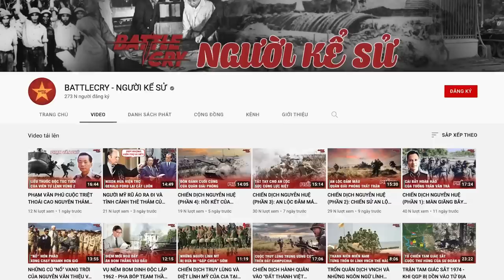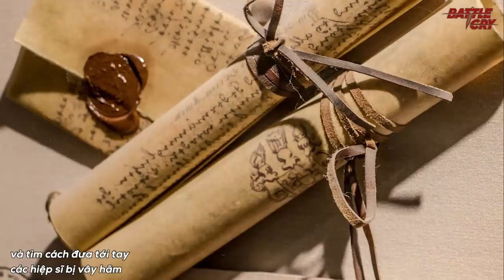10 CÚ NGHI BINH KINH ĐIỂN TRONG LỊCH SỬ CHIẾN TRANH THẾ GIỚI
Trong tình thế hiểm nghèo không ít những pha trá hàng, nghi binh đã thay đổi cục diện của cả trận đánh giúp cứu nguy cho cả 1 đội quân hoặc chiến thắng cả 1 quốc gia. Sau đây là 10 pha nghi binh kinh điển và ngoạn mục nhất trong lịch sử chiến tranh.